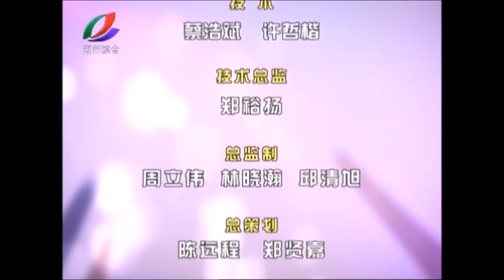大潮声 181107 婉钰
【面皮厚厚 福气老老】ming pue gao gao hog ki lao lao 脸部丰满的人，到老都有福相

【扂来】diam lai 经常来
【扂】diam 经常

〖心急吃不了热豆腐〗sim gib ngwg bug liou rieg dao hu

〖以不变应万变〗in bug bieng eng bhueng bieng

“这人生啊 就像烙烙饼”潮州话说成：
【这人生啊，就邀啰烙粿平样】zia nang sen a zu giou lo luah gue ben ien
【就邀…平样】zu giou … ben ien 就像…一样

“一面没熟 你再饿也不能急着吃啊”潮州话说成：
【一畔未熟 你肚再困 么还也无便食】zeg boin bhue seg lw dou zai kung mua ia bho bieng ziah
【一畔】zeg boin 一边
【未熟】bhue seg 还没熟
【肚困】dou kung 肚子饿
【么还】mo huan 合音成mua 还是
【无便】bho bieng 不方便，不能够

“心急吃不了热豆腐”潮州话说成：
【彳亍烧粿就食𠀾落】cih coh sie gue zu ziah bhoi loh
【彳亍】cih coh 慌张，急躁
【烧】sie 热，如“烧茶”sie de 热茶
【食𠀾落】ziah bhoi loh 吃不下

“就算吃了 不是也得回回锅吗”潮州话说成：
【就算食落去 么还也着去回炉】zu swng ziah loh kw mua ia dieh kw hue lou

“所以啊 有些事吧”潮州话说成：
【所以呢 有撮事】so in ne u coh sw
【有撮事】u coh sw 有些事情

“就得靠日子熬明白了，才知道怎么走”潮州话说成：
【啰是着行到当到 正会知呾咋呢物】lo si dieh gian gao dwng gao zian oi zai dan zo ni mueh
【啰是着】lo si dieh 就是得
【行到当到】gian gao dwng gao 经历过
【正会知】zian oi zai 才知道
【咋呢物】zo ni mueh 怎样做

“要是不清楚呢 就要以不变应万变”潮州话说成：
【阿是睇𠀾畅啊 许就傻哥食输扂扂】a si toin bhoi tang a hia zu so go ziah su diam diam
【阿是】a si 如果，要是
【睇𠀾畅】toin bhoi tang 看得不透彻
【许就】hia zu 就要
【傻哥】so go 傻瓜，这里指土里土气的人
【食输】ziah su 这里指吃亏
【扂扂】diam diam 静静，这里指稳重

【匀才 匀才】ung cai ung cai稳重

整句连起来
普通话：
这人生啊，就像烙烙饼，一面没熟，你再饿也不能急着吃啊，心急吃不了热豆腐，你就算吃了，不是也得回回锅吗？所以啊，有些事吧，就得靠日子熬明白了，才知道怎么走，要是不清楚呢，就要以不变应万变。

潮州话：
【这人生啊，就邀啰烙粿平样，一畔未熟，你肚再困，么还也无便食，彳亍烧粿就食𠀾落，就算食落去，么还也着去回炉，所以呢，有撮事，啰是着行到当到，正会知呾怎尼物，阿是睇𠀾畅啊，许就傻哥食输扂扂。】